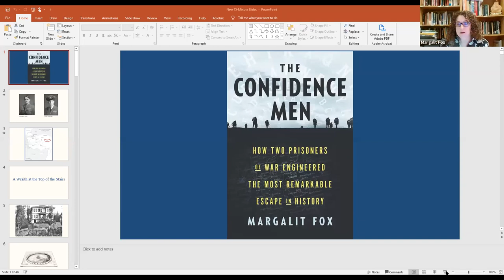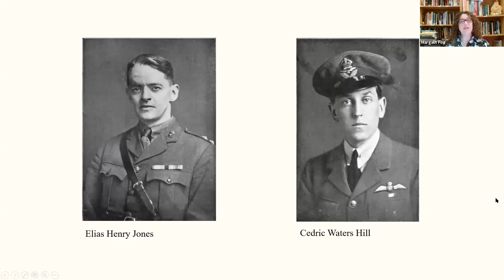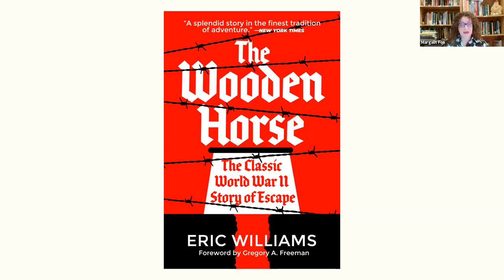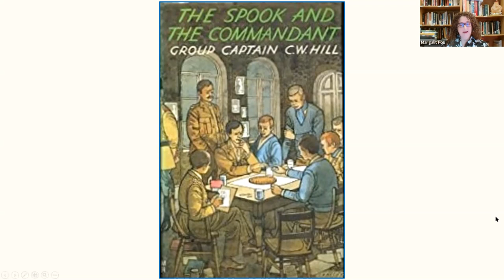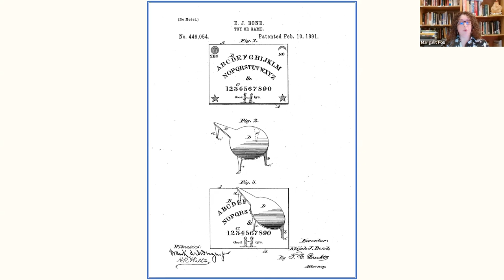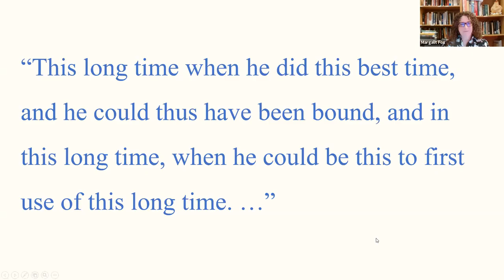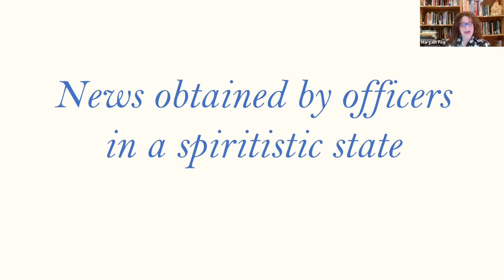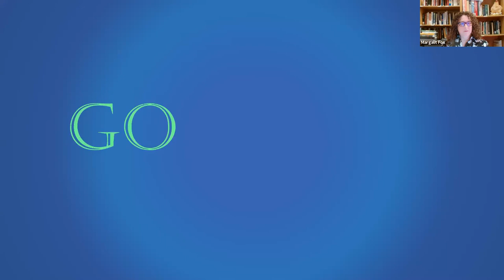The Confidence Men - Margalit Fox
Two British officers have been taken prisoner and are being held in Turkey. Harry Jones, a lawyer, and Cedric Hill, a magician must use their instinct to bamboozle their iron-fisted captors. With nothing but a handmade Ouija board to keep the prisoners entertained, a Turkish officer approaches the men to ask if they could help him find a buried treasure. In a story that is almost too good to be true, author Margalit Fox explores Jones and Hill’s escape from captivity and their journey to freedom in her new book The Confidence Men. Join us as we discuss her new book and the fascinating story of capture, escape, and freedom.